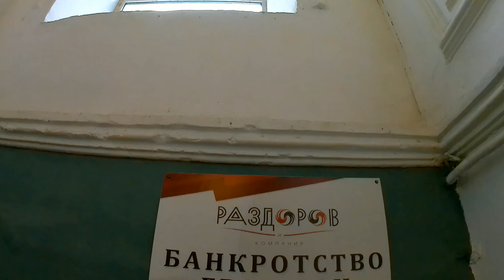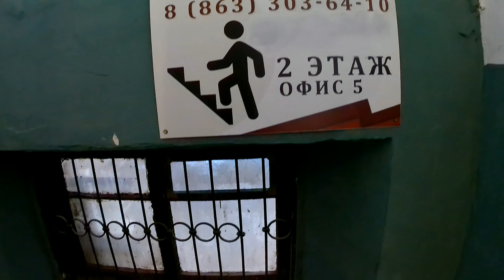Центр города Ростов на Дону